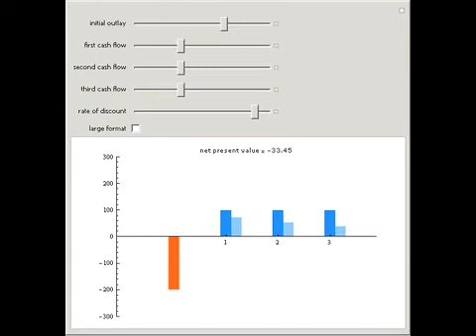Net Present Value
Net present value is used to evaluate projects that involve an initial outlay of cash and positive cash flows in the future. The future cash flows are discounted by the required rate of return on the project. The discounted values are then summed and th...

Contributed by: Fiona Maclachlan